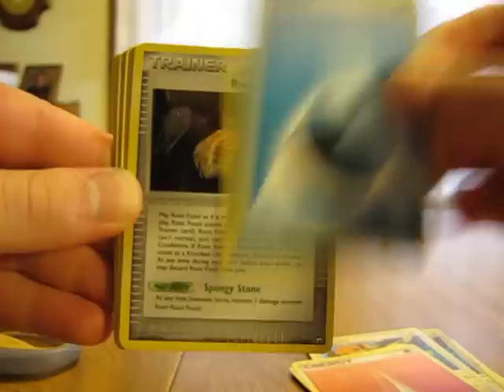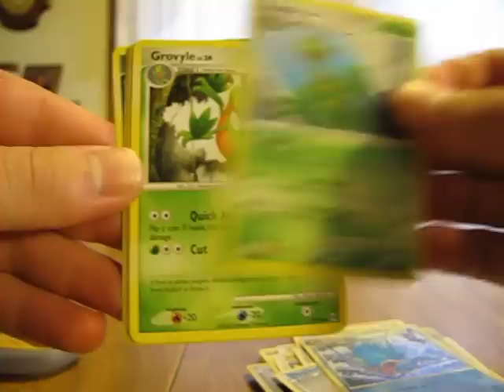Free Cards Through the Mail: Blackwingggys